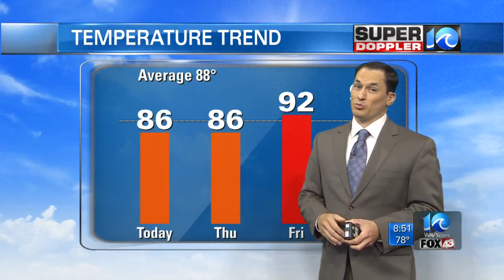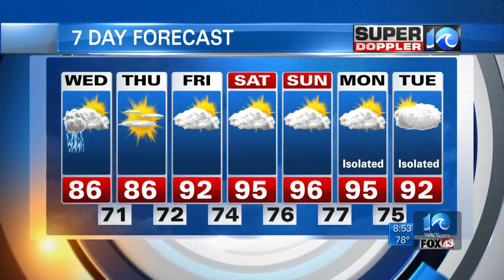Super Doppler 10 Morning Update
Meteorologist Jeremy Wheeler with a look at the forecast following a night of severe weather and flooding across the region.